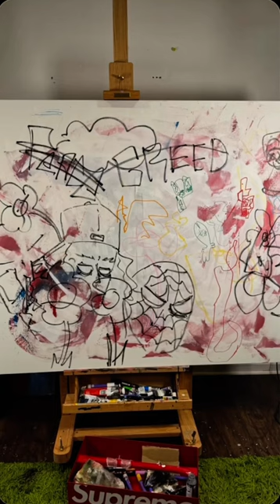Lil cousin collaborated wit me ! Protect the youth !